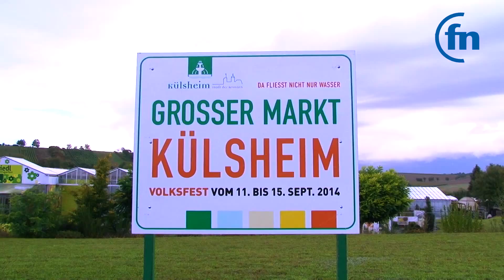Großer Markt Külsheim 2014 - by Fränkische Nachrichten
Alles andere als freundlich präsentierte sich der Himmel bei der Eröffnung des Großen Markts. Die Külsheimer ließen sich dennoch nicht die gute Laune verderben.